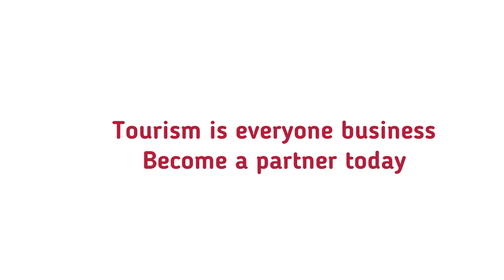GTA Tourism Awareness Campaign-Partners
The Grenada Tourism Authority has launched a nationwide Tourism Awareness Campaign which seeks to educate citizens about the important tourism industry and the role they can play in making the sector sustainable. Listen to the partners of the GTA Tourism Awareness Campaign as they endorse the programme